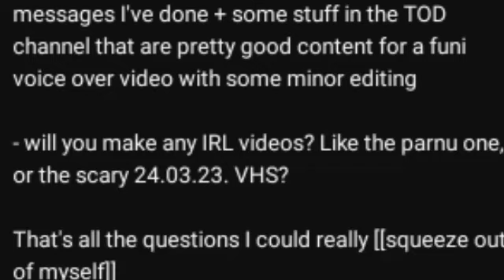Crappy qna video